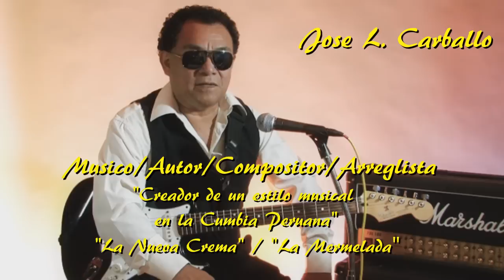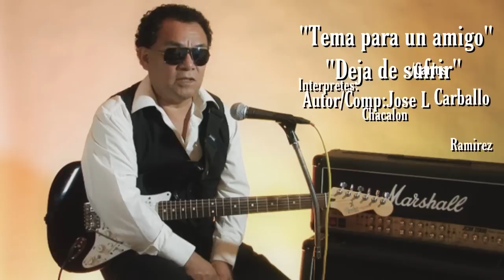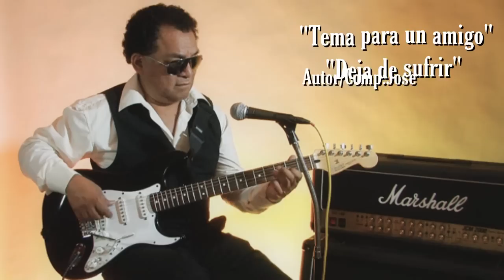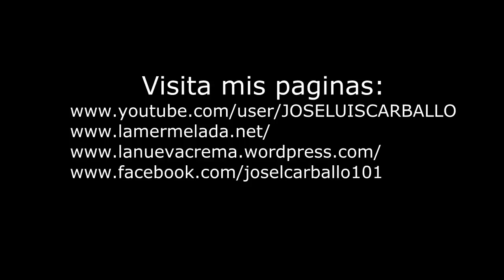Jose L Carballo y La Nueva Crema -Exitos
LOS MEJORES EXITOS DE JOSE L CARBALLO CON SU AGRUPACION "LA NUEVA CREMA" DONDE CANTABA LORENZO PALACIOS"CHACALON"(QEPD)